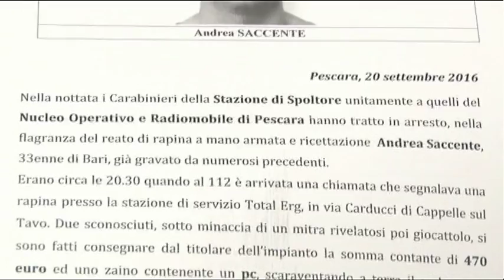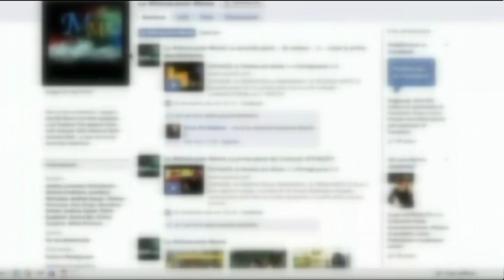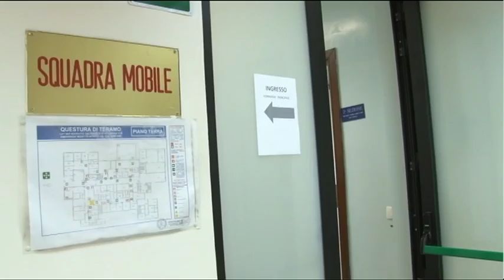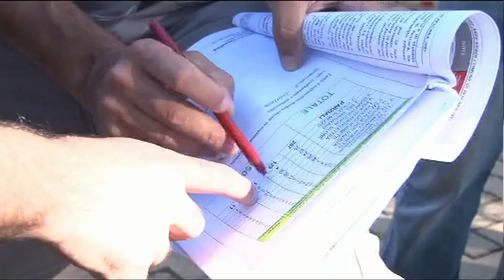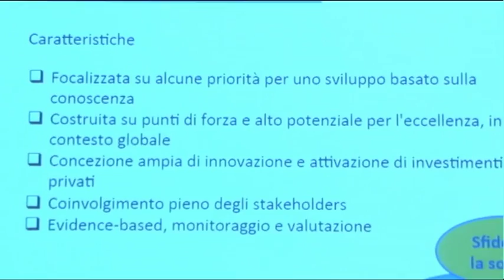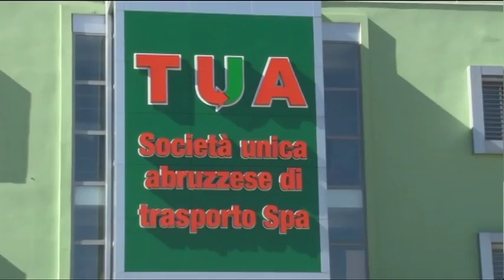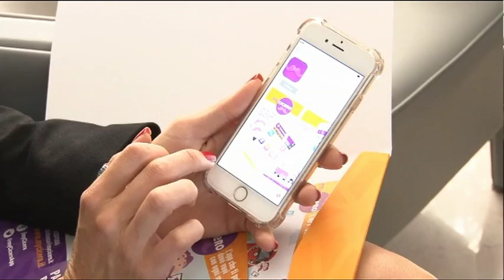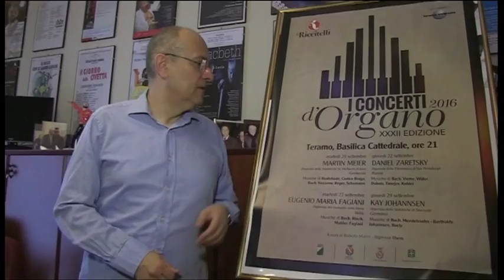TgSei Edizione delle 14 Martedì 20 settembre 2016